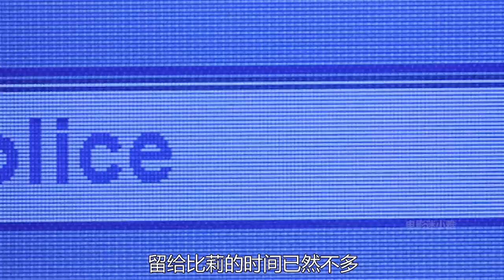【小雅】俄罗斯爽片，全程高能的犯罪片，哑女大战黑手党！高分经典惊悚悬疑电影《无声言证》